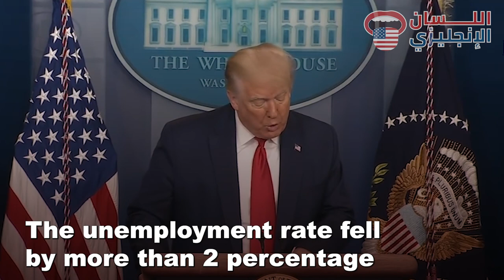ENGLISH SPEECH | Donald Trump Delivers Remarks and Signs Executive Orders (English Subtitles)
ENGLISH SPEECH | President Donald Trump Delivers Remarks and Signs Executive Orders (With Big English Subtitles)

Learn English with Donald Trump  - Watch with big English subtitles

تعلم القراءة والنطق اللغة الإنجليزية مع خطاب دونالد ترامب  -  استمع وتعلم